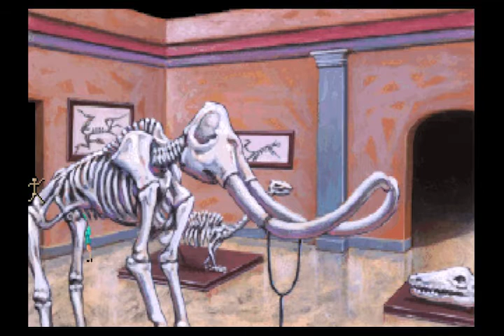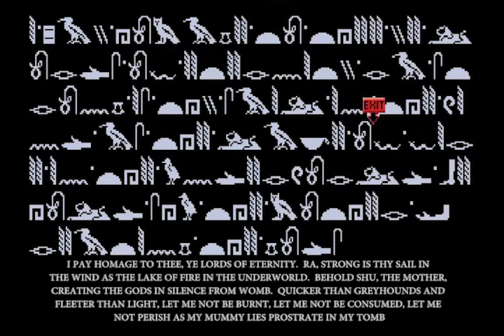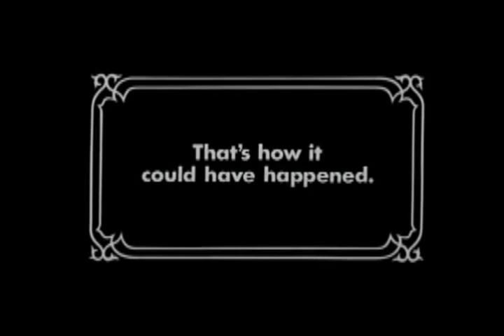Let's Play The Dagger of Amon Ra ~ A Laura Bow Mystery - Part 8 by Shaw and Genghis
Shit, she gets real.

Part 8 of our playthrough of The Dagger of Amon Ra ~ A Laura Bow Mystery.